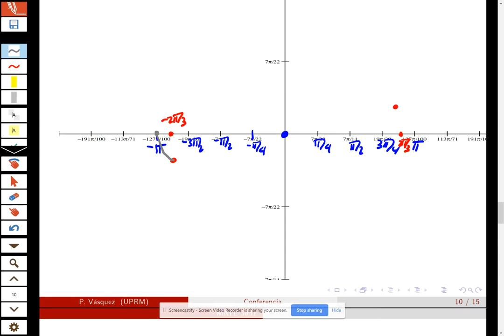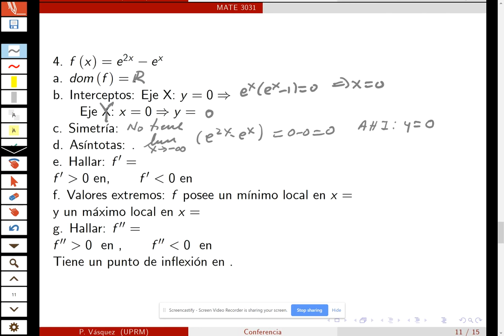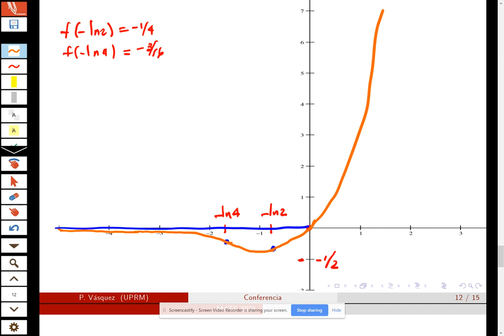Resumen de gráficas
Ejemplos